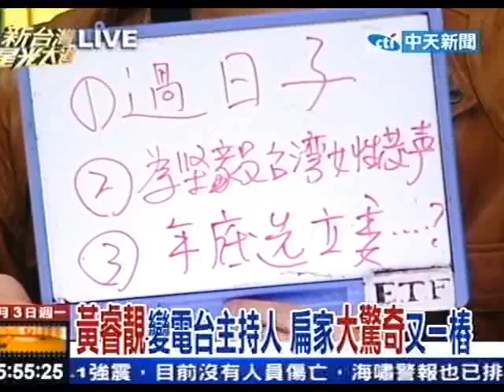新台灣星光大道20110103》弒母殺兄傷父(8)